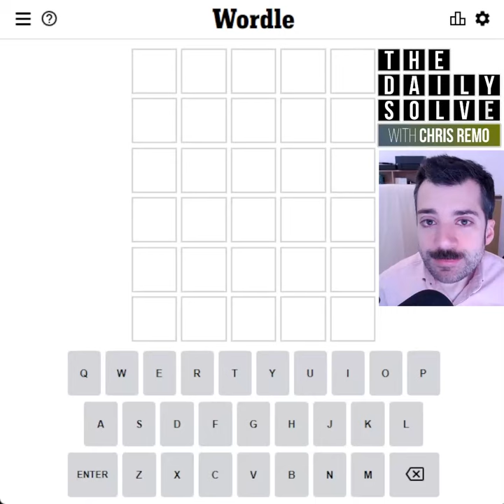Wordle 273 - 19 Mar 2022